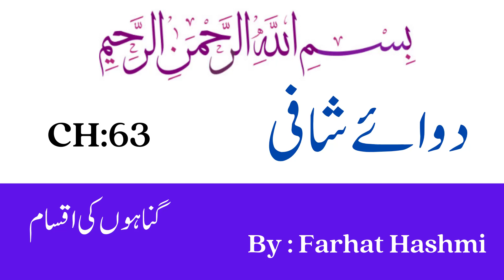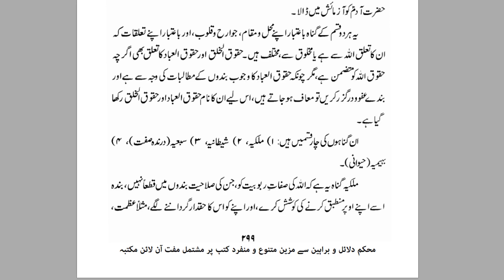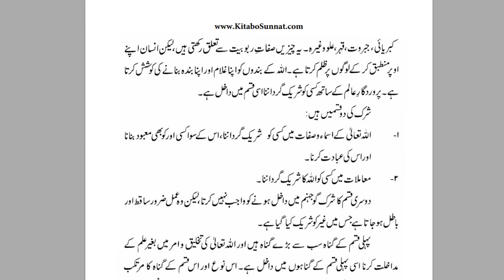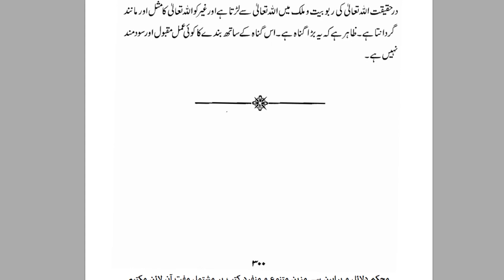Gunah Kesy Khty Hain | Gunahon Ki Iqsam | By Dr Farhat Hashmi